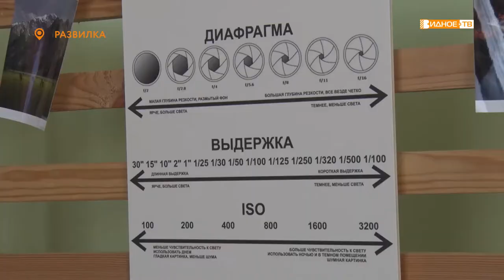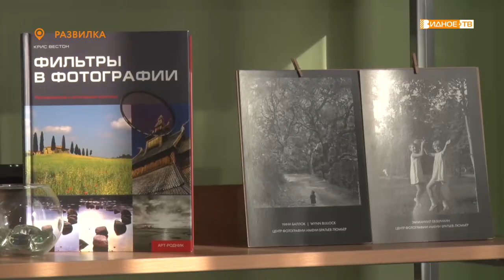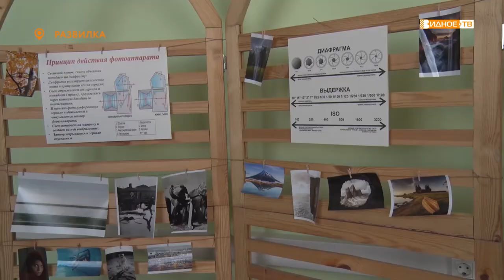ЖИЗНЬ В ФОКУСЕ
Правильно выставить диафрагму и выдержку, сделать профессиональный портрет или запечатлеть обыденное в необычном ракурсе. Этому и многому другому ученики Развилковской детской школы искусств обучаются на новом направлении – искусство фотографии.